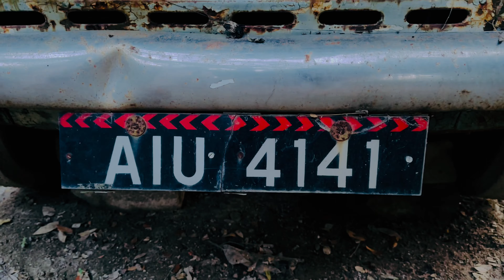My Factory Tour!!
BalconymakeoveTurn Your Balcony into a Paradise with Swarga Balcony Makeovers
We will give you the best services in the field. We will make your balcony modern and beautiful.
We make balconies look like a private, stylish and modern garden for your home. You‘ll feel like you live in the city but with a little bit of wild!
We at Blenheim want to Bring Abundance and Beauty Home. We believe in giving your Home a New Life. For this, we bring you gorgeous flowers and Superb Greenery.
Lets us turn your balcony into a new modern garden and make it your favourite hangout place in the city.The porch design as per the latest trends is so tempting that anyone can't resist to spend their leisure time on it.
Bring paradise to your home with The Garden Wall‘s modular green walls. With a range of plants that thrive in our climate, you can make botanical beauty part of your daily life. We offer complete support for installation, maintenance, and all the plantings you need – so that you have a garden that always looks great.
Tired of seeing only closed walls around your balcony?Let us turn your balcony into a paradise. We will give you a new life. With modern ideas, comfortable and luxury living, we own the trust of lakhs of customers. Our work is the best in this industry.

We provide turn key solutions for Home, Office Spaces, Commercial Spaces and Retail Spaces.
rs Landscaping